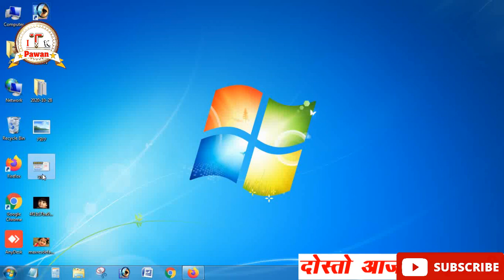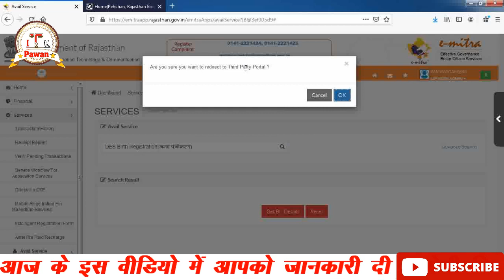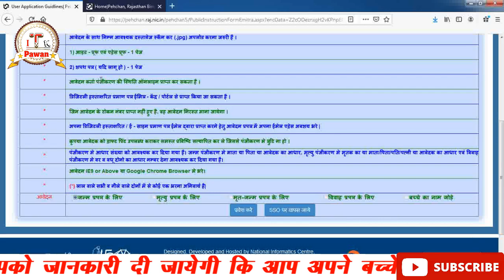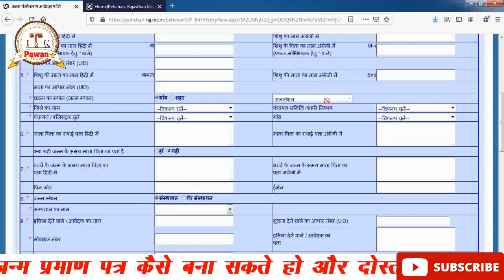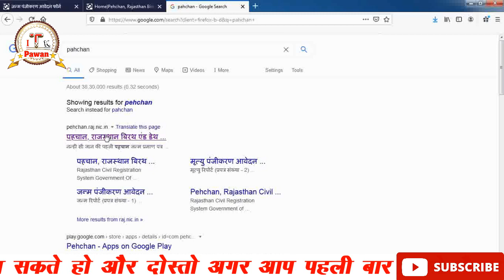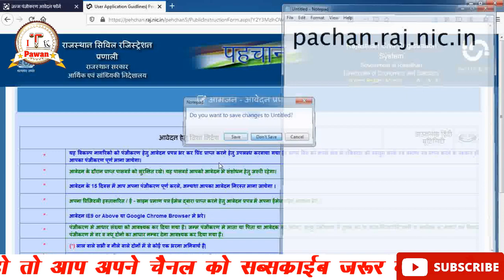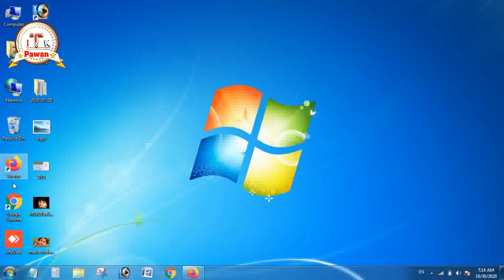FAUG Game Official Trailer Video Out| FAU-G Game Launch Date in India Confirm| bIrth certifivate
About video
Friends In this video informaction How to apply birth certificate online 2020